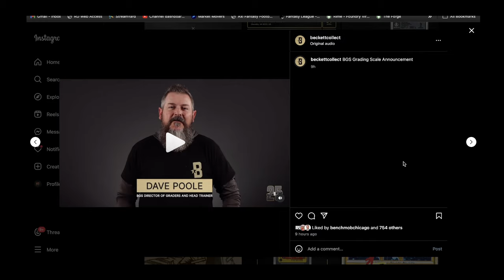Beckett FINALLY gives an update on the proposes grading scale changes.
1 year later Beckett has finally come out and given some clarity on what is going on with the grading scale.